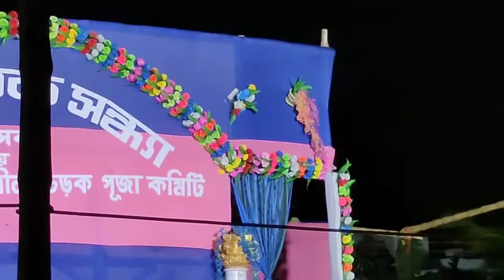Hat dhote dile Jalmiri | kiss korte dile debo velpuri | Full Dancing Program 2021 DJ Remix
LOCAL DANCE HANGAMA, DJ DHAMAKA, BHOJPURI, 2021 REMIX.

This is an entertainment channel. The channel are shown latest orchestra dance performance, Stage dance programmed , live celebrity stage show etc...in a single word -all type of dance performance which perform in public place. Stay with us and Enjoy.